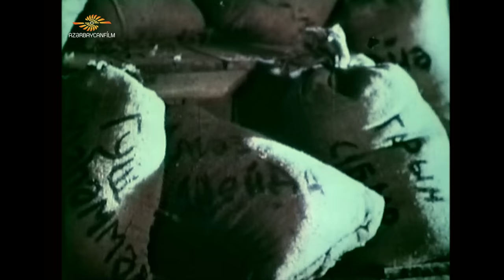Gilas ağacı (1972)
6+
Burada II Dünya müharibəsi illəri uşaqlarının fərəhsiz həyatından, mənasız keçən günlərindən, xeyirxah adamların saf və ülvi mənəviyyatından bəhs edilir.

Filmdəki hadisələr Azərbaycanın uzaq kəndlərinin birində cərəyan edir. Burada Qulam baba və onun ətrafında toplaşan kənd uşaqlarının başlarına gələn əhvalatlardan danışılır. Müharibə nə qədər dəhşətli, ağır olsa da, dünya görmüş müdrik qocanın iradəsini qıra bilmir, bütün ölkə üçün çətin günlərdə kənddə qalan Qulam baba uşaq və qadınlara, həmyerlilərinə dayaq olur.

Rejissor: Tofiq İsmayılov
Ssenari müəllifi: Əkrəm Əylisli
Operator: Rafiq Qəmbərov
Bəstəkar: Nazim Əliverdibəyov
Rəssam: Fikrət Əhədov

Baş rollarda: Sevinc İsmayılova, Soltan Məmmədov, Məmmədrza Şeyxzamanov, Leyla Bədirbəyli